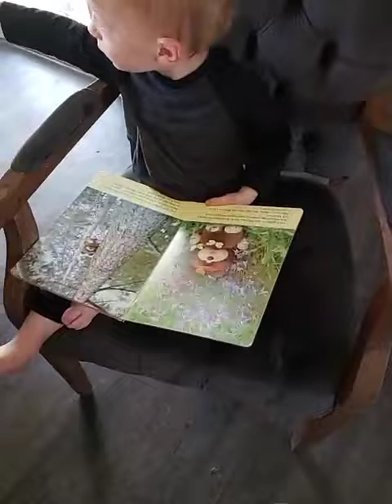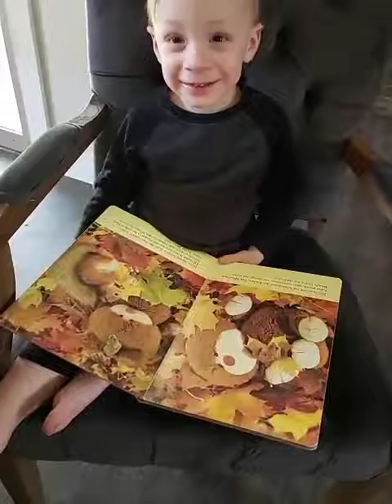Jonathan trying to speak German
Ted read this German storybook to him yesterday, for the first time, and this morning he sat down with it began mimicking some of the sounds he heard his Dee-da making as he was speaking German.

Mama's impressed!!!